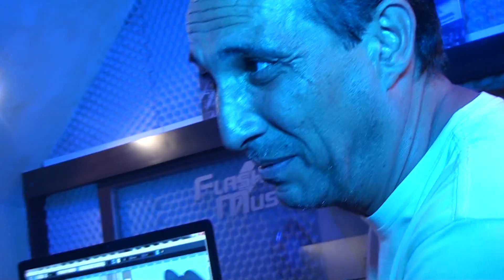Gianni Vezzosi e Gianni Di Giovanni BACKSTAGE A' Primma Comunione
STUDIO DI REGISTRAZIONE
FLASH MUSIC PALERMO
ARRANGIATORE IGNAZIO CARACAUSI
VIDEO MAKER ANGELO LO BIANCO